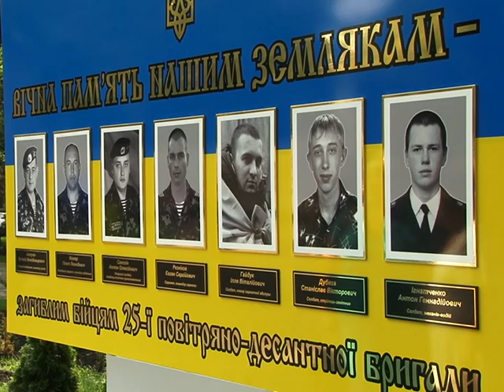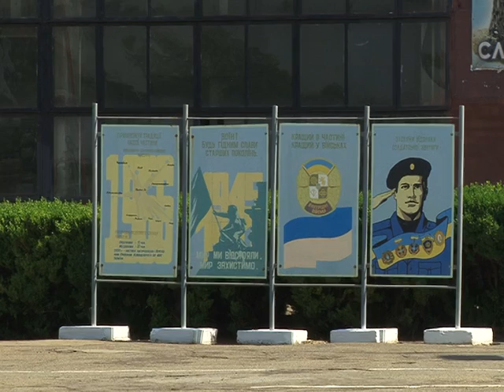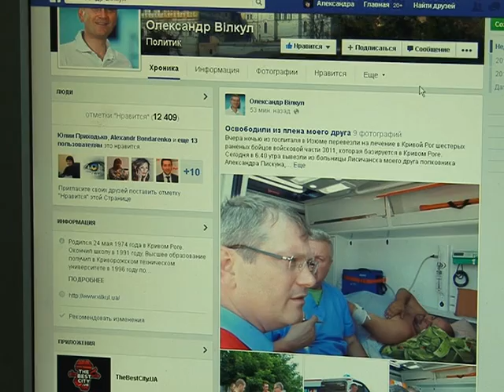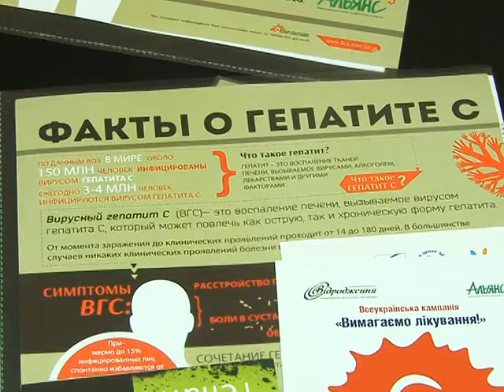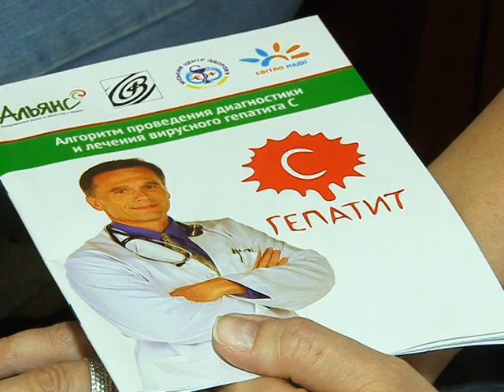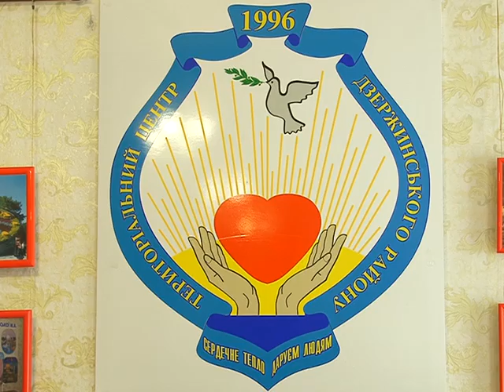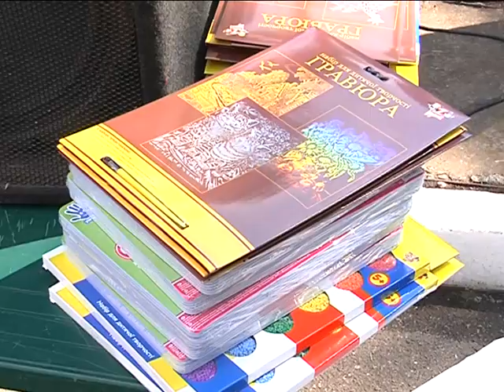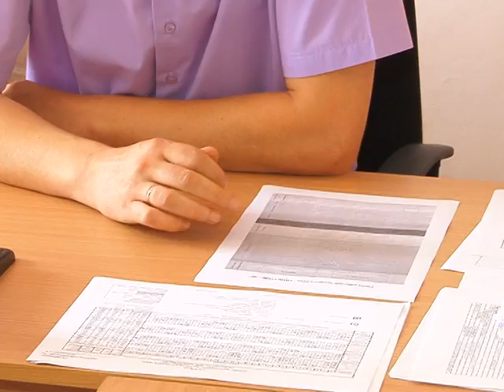Випуск інформаційної програми "Місто" від 25.07.14